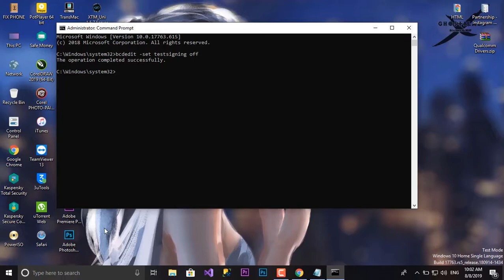How to Disable Test Mode Windows 10 Build 17763.rs5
Disable Test Mode Windows 10 Build 17763.rs5